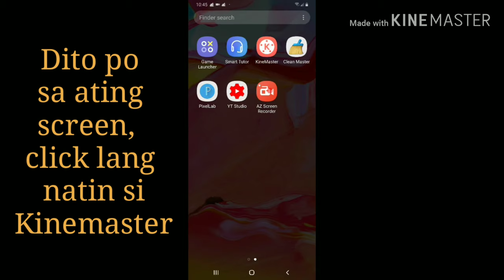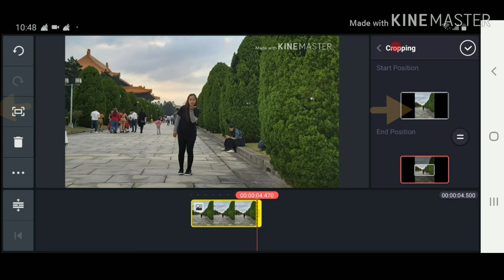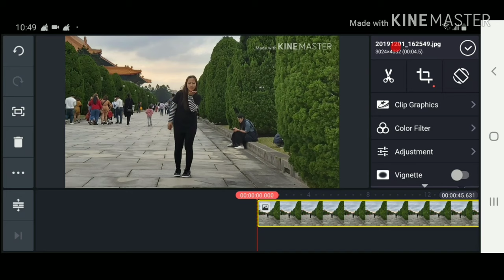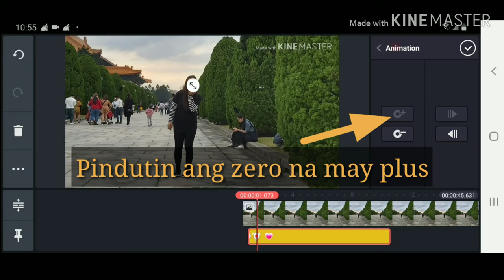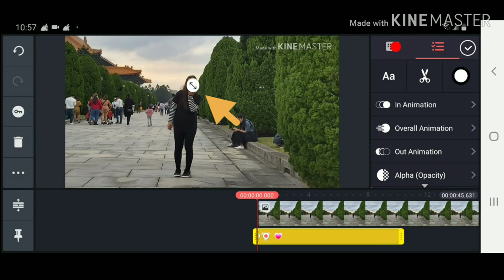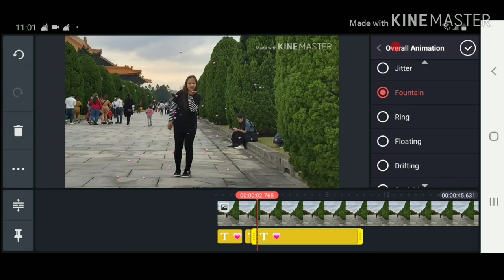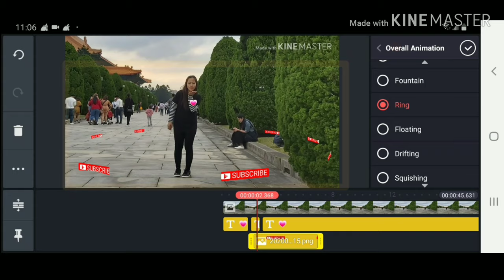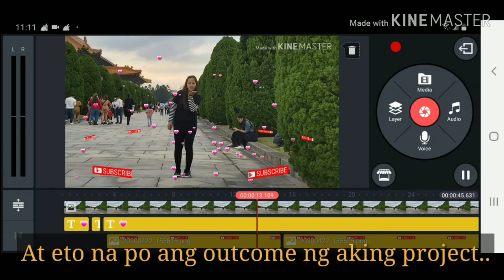[V140] HOW TO CREATE FLYING HEART KISS EFFECT | KINEMASTER ANIMATION KEY TUTORIAL | emcee channel